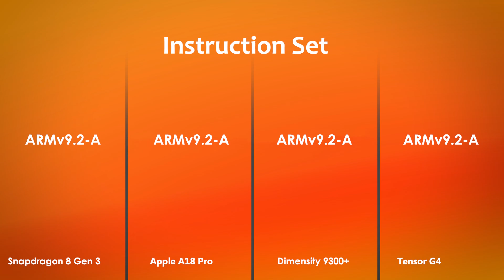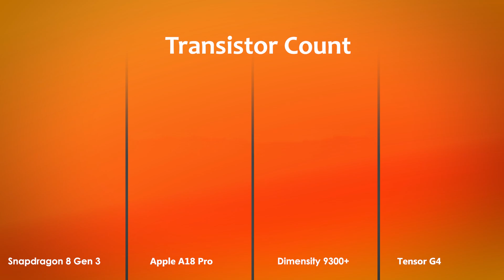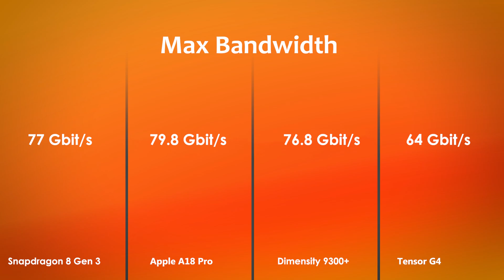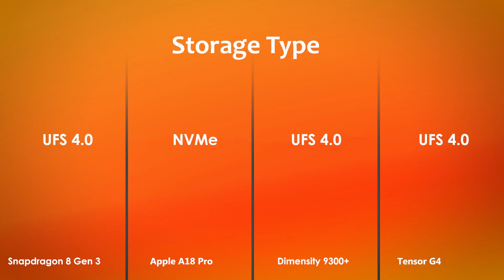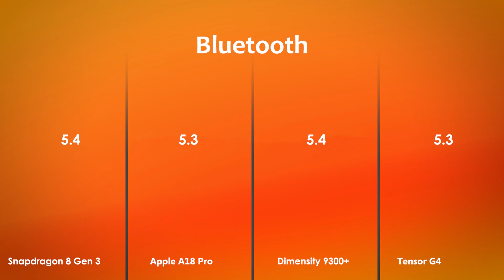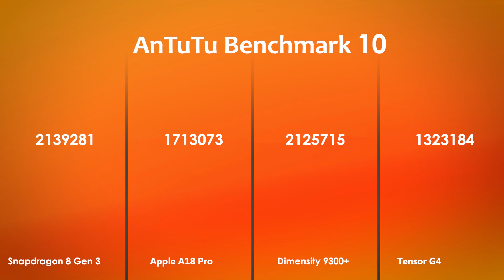Snapdragon 8 Gen 3 Vs Apple A18 Pro Vs Dimensity 9300+ Vs Tensor G4 | Antutu Score & Benchmark